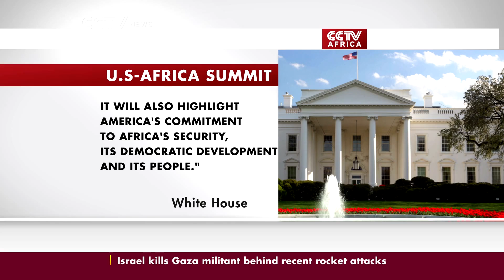U.S plans Africa summit to be held in August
U.S President Barack Obama will invite 47 leaders to a landmark U.S-Africa summit in August. The summit seeks to widen U.S trade, development and security ties with an increasingly dynamic continent. CCTV's Carol Oyola reports